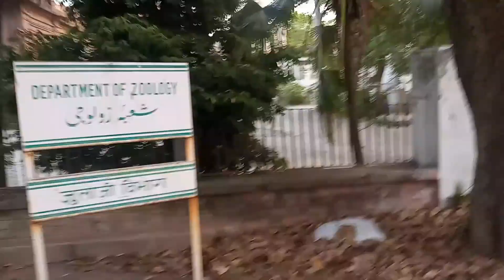Maulana Azad Library & AMU Campus Vlog |Abdullah Abid